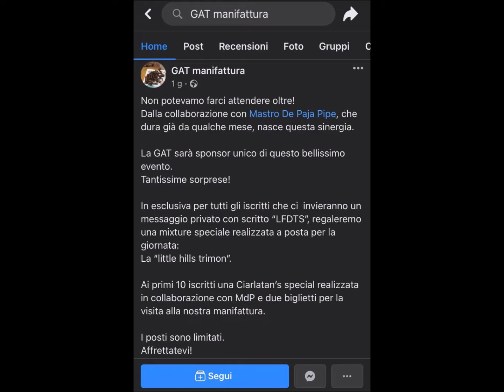INCONTRO MASTRO CASTELLANETA 2022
BELLISSIMO MOMENTO DA RICORDARE
INFO: